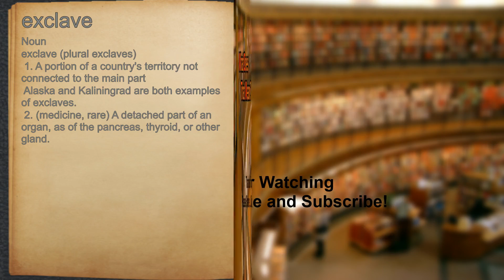What does exclave mean?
A spoken definition of exclave.

Intro Sound:
Typewriter - Tamskp